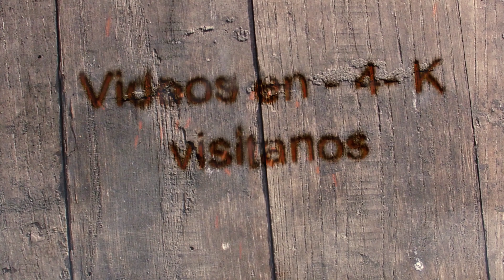ALDEIA DA PONTE, PORTUGAL Sábado 29 de junio, CAPEIA ARRAIANA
fiestas populares españolas
Toros, bravos,